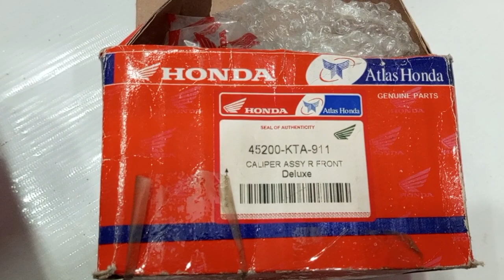how to spot disk pads and brake assembly complete cb125F deluxe and cb150F Genuine Atlas Honda